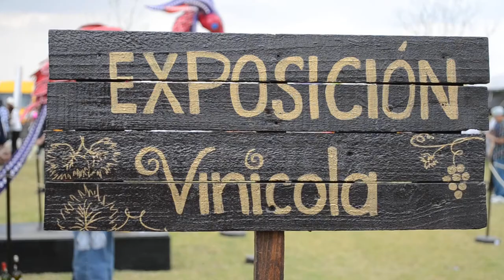Exposición Vinícola Festival 100 Vinos Mexicano 2017 en La Redonda